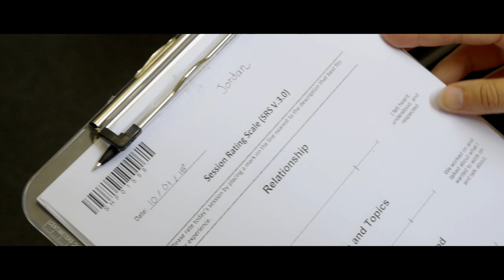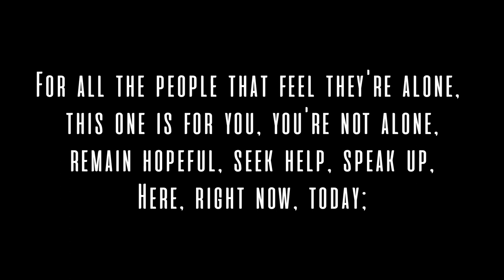Black Dog - Short Film (2018)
An anxious teenager is forced by his mother to visit a psychologist for the first time, where he opens up about the experiences that slowly eat away at his mental health.

CAST
Dylan Bennett as Jordan Pruess
Liam Mollica as Jason Battistoni
Laura McAloney as Melissa Garner
Lachlan Roberts as Cooper Roberts
Marcia Wright as Amanda Pruess
Natalie Fenwick as Abbey Pyke
Amina Safya as April Cousins
Raage Cabdi as Lachie Armstrong

CREW
Written by Dylan Bennett
Director - Dylan Bennett
Producers - Dylan Bennett and Gabriel Carrubba
Director of Photography - Gabriel Carrubba
First Assistant Director - Laura Davies
Sound Recorder/Sound Design/Boom Operator - Domenic Carrubba
Sound Recordist - Liam Mollica
Editors - Gabriel Carrubba and Dylan Bennett
Colourist - Gabriel Carrubba

MUSIC
Interstellar - Ross Bugden
Parallel - Ross Bugden
Mac DeMarco X Playboi Carti Type Beat - Tape$

FONT
Aliens and Cows by Francesco Canovaro

SPECIAL THANKS
The Bennett Family
Berwick College
Berwick Healthcare
Cast, Crew and Extras

CRISIS SUPPORT AND SUICIDE PREVENTION SERVICES
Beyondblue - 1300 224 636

For all the people that feel they're alone, this one is for you, you're not alone, remain hopeful, seek help, speak up, here, right now, today;